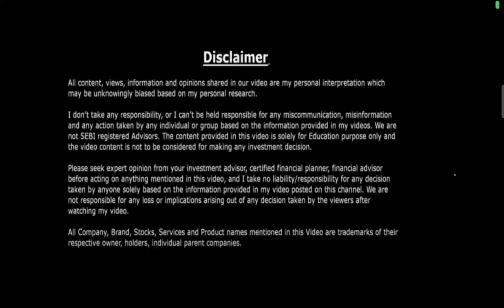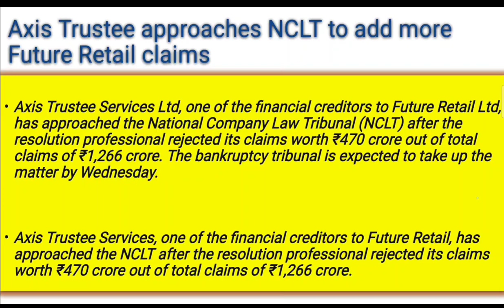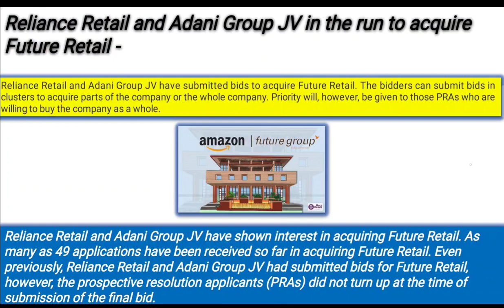future retail latest news, future group breaking news,future retail update target,future retail news